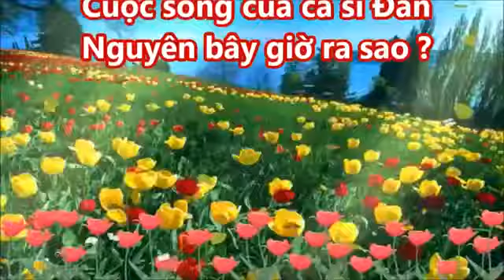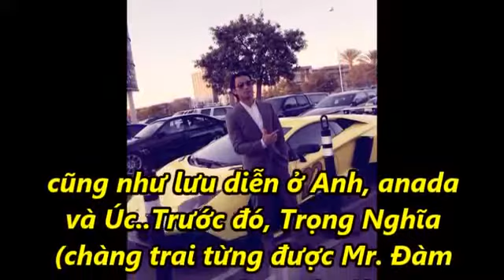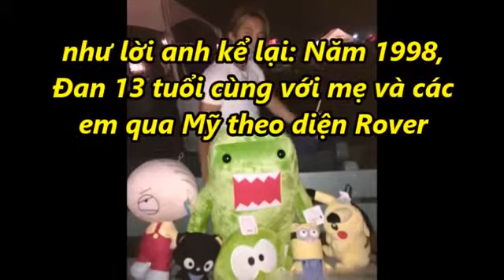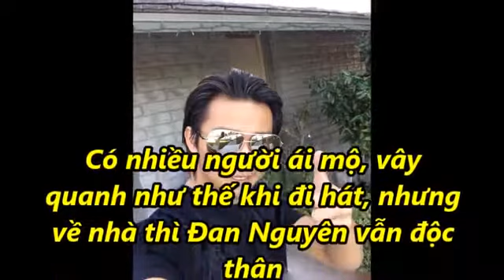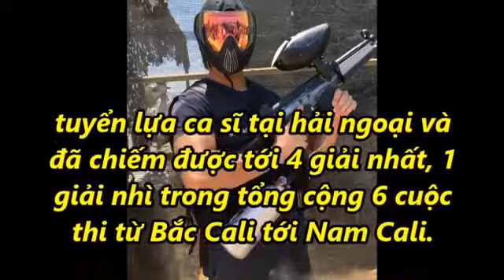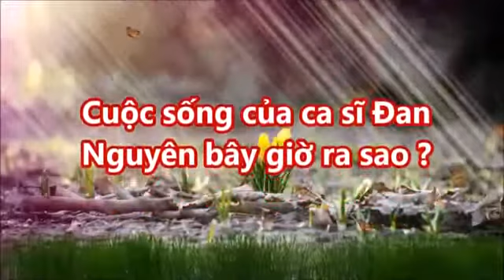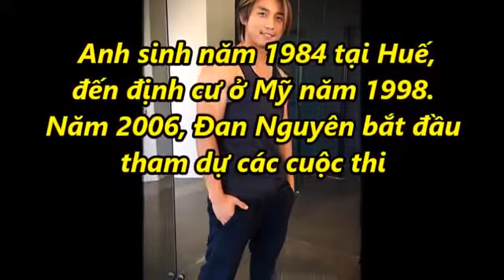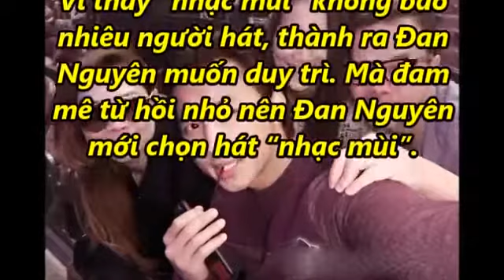Cuộc sống của ca sĩ Đan Nguyên bây giờ ra sao ? [Tin tức hằng ngày]